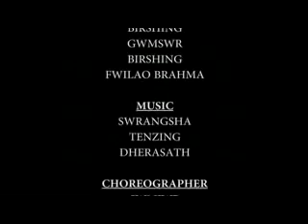Best emotional scenes// mwdwi film///2023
Gibiyao owner nisim nimaha bigrwnai re-upload hwnaini tky
👉 ag videokwo mjg mwnanwi re-upload hwnai jabai